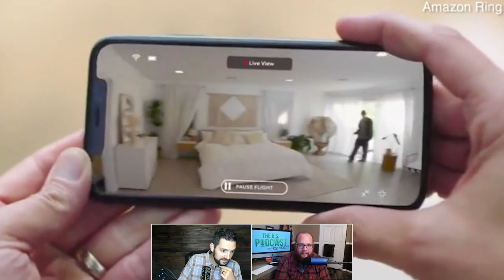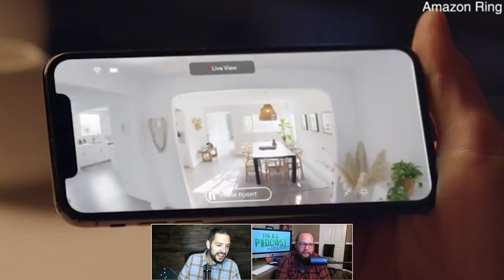Invasion of Privacy? Amazon Unveils New Ring Security Drone. Will They Be Watching You?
Sign up for one of our FREE Newsletters at InformedAmerican.com, WallStreetWireNews.com, and RealHealthyNews.com!

Amazon unveiled its new security drone by ring. They video ad shows a man trying to break into a home, and then being scared away by the small flying device. Could devices like this increase your risk of being spied on by big tech companies, or hackers and criminals?